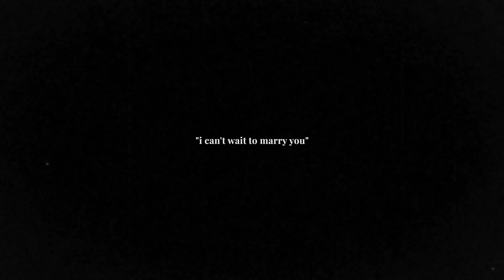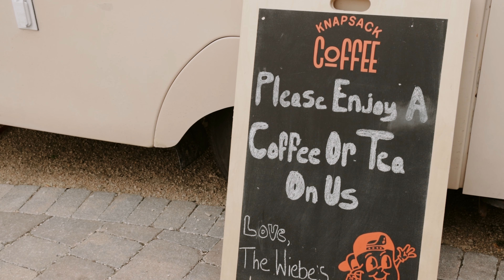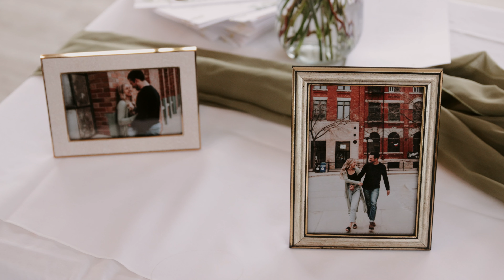Megan + Adam | "You Are The Receipts"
Photographer : @laurencoxphoto
Planner Prairie Sky Events : @prairieskyevents Venue : @ashgroveacres305
Caterer : @urbanprairiecuisine
Bartenders: @whitetailcoffeeandbar
Coffee Bar: @knapsackcoffee
Flowers: @bloomfloral.ca
Makeup Artist : @champagneartistry
Hair Stylist: @yourtayloredhair
Linens and Décor: @atouchofglass_mb Cocktail Music: @karly_epp & @karlkohut Bride’s Dress: @stellas_bridal_wpg
Bridesmaid Dresses: @hushcollection
Suits: @mooresclothing